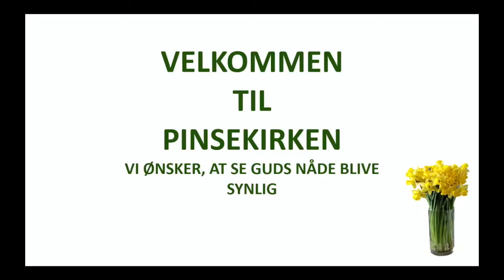Gudstjenester fra Korsør Pinsekirke (Søg Jesus)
Hver Søndag har vi gudstjeneste i Korsør Pinsekirke og vi beder for at der er mange af jer som kunne tænke sig at se med når vi uploader